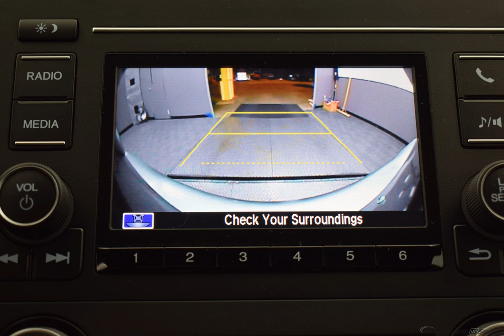2019 Silver Metallic Honda Civic 4D Sedan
New 2019 Silver Metallic Honda Civic 4D Sedan LX Blk Clth

FWD CVT 2.0L I4 DOHC 16V i-VTEC Silver Metallic 2019 Honda Civic LX